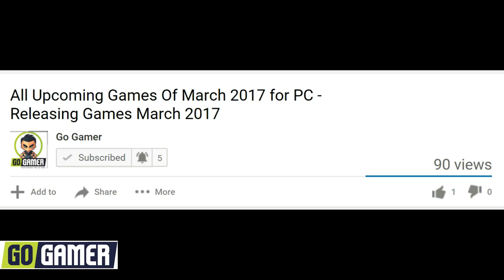Todays Game news - March 15 - Game news about upcoming games, sale and free to play games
Today's Game news - March 15 - Check out news of the day - News of Gaming Industry

News overview is as follows.

3. Shadow of War goes beyond Mordor, devs are 'massively increasing the scale of the game'

5. Ubisoft bans 1500 For Honor players for 'AFK farming'

For more